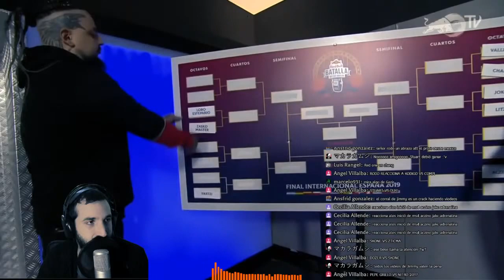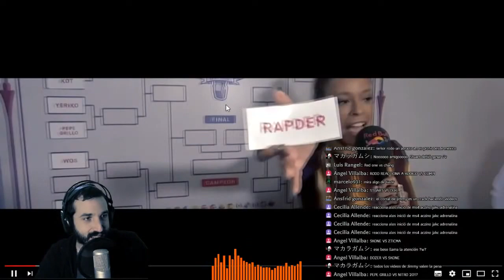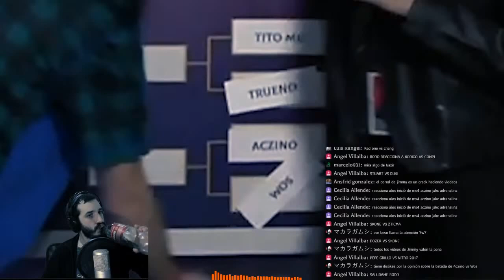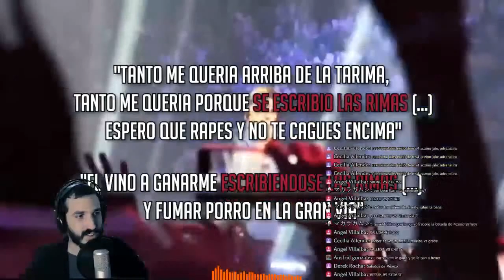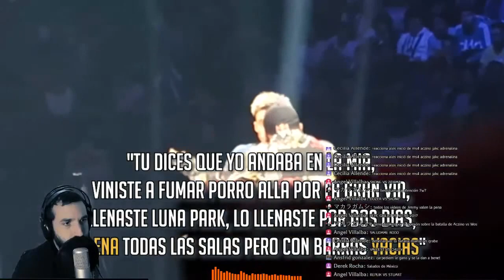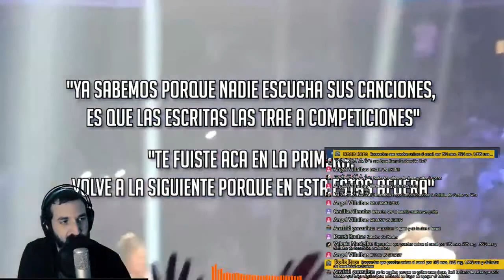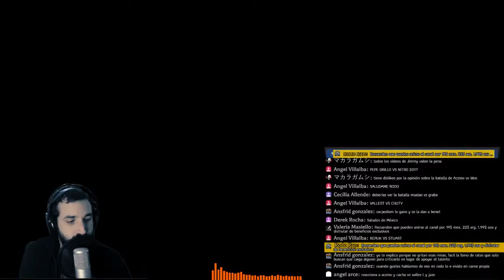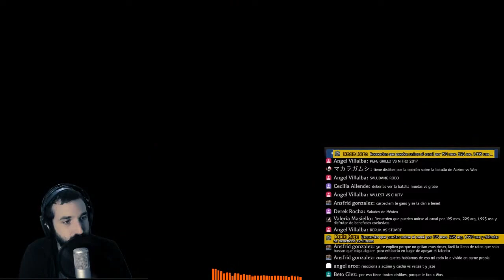Reflecciones Red Bull España - Jimmy -Reacción